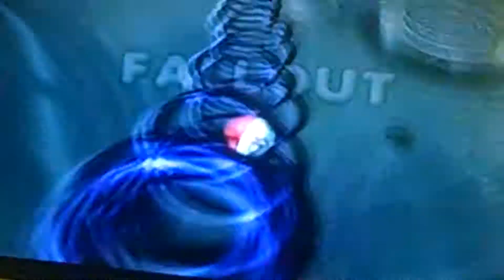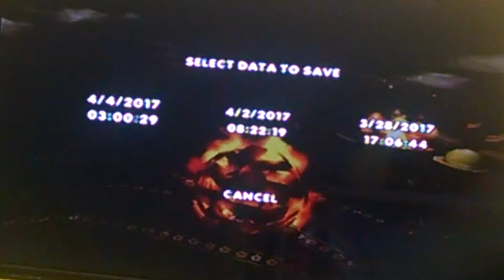Super monkey ball adventures part 13 the fire ball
Games
Super monkey ball adventures part 14
Super monkey ball adventures part 15
Mickey's Magical Mirror part 6
Super monkey ball adventures part 16
Super monkey ball adventures part 17
Super monkey ball adventures part 18
Star stable part 1
Star stable part 2
Mickey's Magical Mirror part 7
Super monkey ball adventures part 19
Super monkey ball adventures part 20